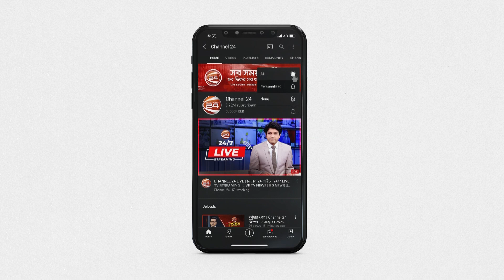মাদারীপুরে ভোটকেন্দ্রের পাশে গ্যাস সিলিন্ডার বি*স্ফো*র*ণ | Madaripur News | Channel 24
মাদারীপুরে ভোটকেন্দ্রের পাশে গ্যাস সিলিন্ডার বি*স্ফো*র*ণে বেলুন বিক্রেতা নি*হ*ত হয়েছেন।

»» Office Address:
Bangladesh.